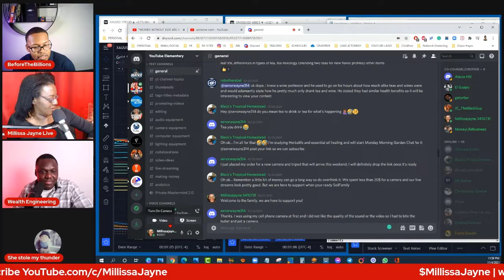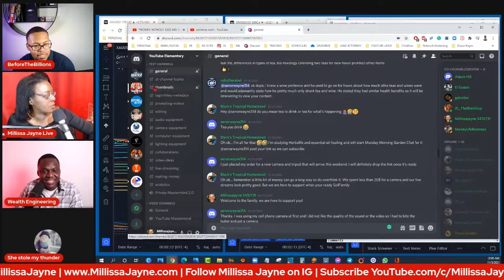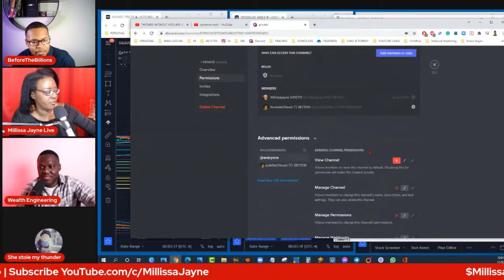How To Make Discord Channel Private (2 mins) - 4 Nov 2021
Change the permission on your discord channels to make them private.
Add specific people.